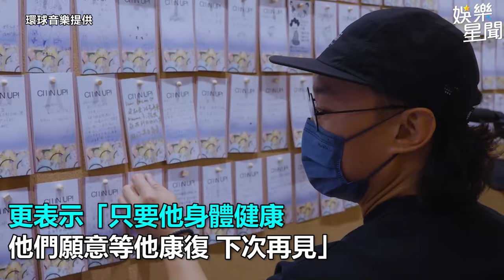陳奕迅抱病中斷演唱會！醫生曝最新病況 關房間一週無法出門｜三立娛樂星聞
來源：環球音樂提供